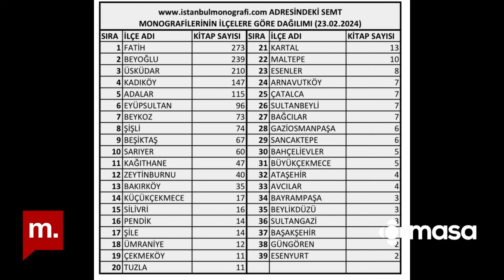Mehmet Berksan ile İstanbul Semt Monografileri KTS# 332